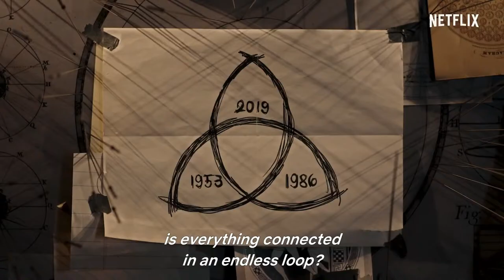Dark Season 2 Official Trailer Hd | Netflix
A missing child sets four families on a frantic hunt for answers as they unearth a mind-bending mystery that spans three generations.